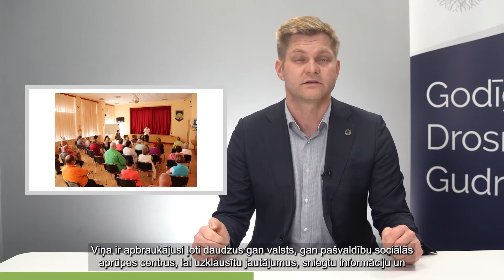Labklājības ministrs Gatis Eglītis par aktuālo nozarē! 4.epizode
Labklājības ministrs Gatis Eglītis savā videožurnālā stāsta par labklājības jomas aktualitātēm, savām darba gaitām un atbild uz skatītāju uzdotajiem jautājumiem. 👉 Šajā reizē apskatītie temati:
➡ kino dienas, kas veltītas izpratnei par cilvēkiem ar garīga rakstura traucējumiem
➡ Covid-19 vakcinācija sociālās aprūpes centros, darbs ar svārstīgajiem
➡ Budapeštas demogrāfijas samits